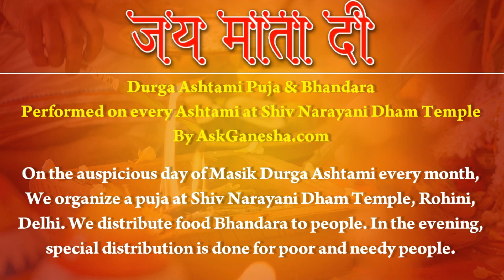Free Durga Asthami Puja || अष्टमी पूजा || By Askganesha on 09 May 2022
Prayers done for all the people who have sent in their prayers. Maa Durga puja and Bhandara done on 09 May 2022. We at Askganesha get the puja and bhandara done every month. You can send in your prayers through this

Next date is 08 June 2022. Free Astrology,Free Horoscopes,Free Kundli Milan,Free Puja,Durga Asthami puja,Maa Durga,Bhandara